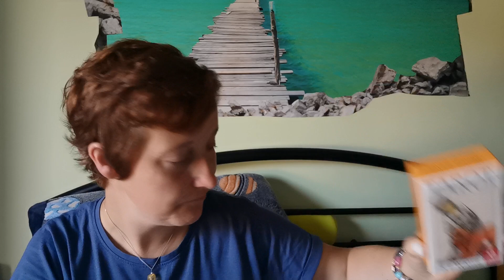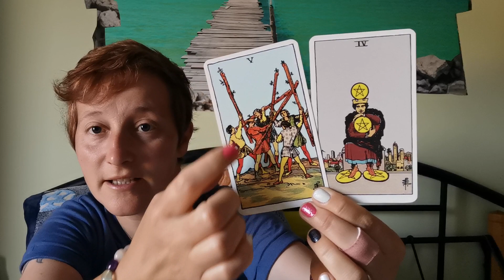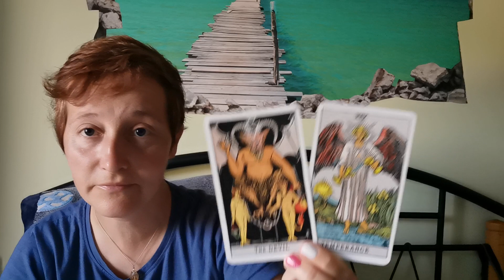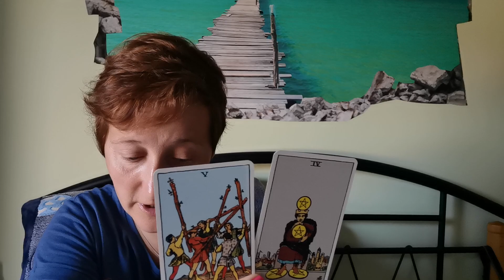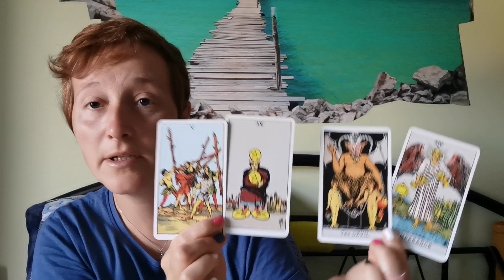Daily cards June 19th 2023